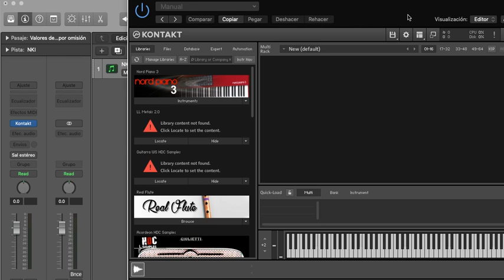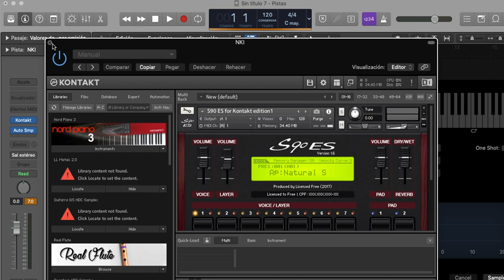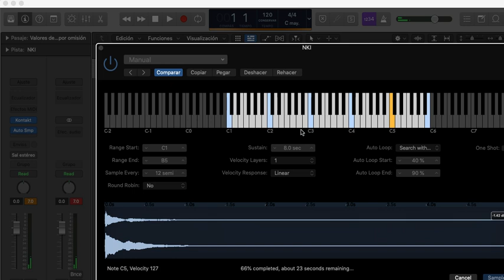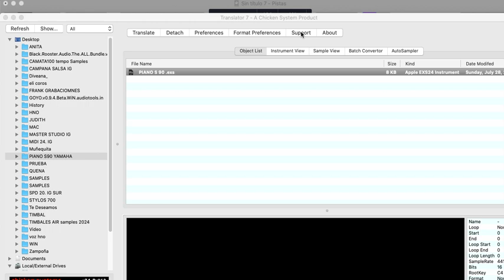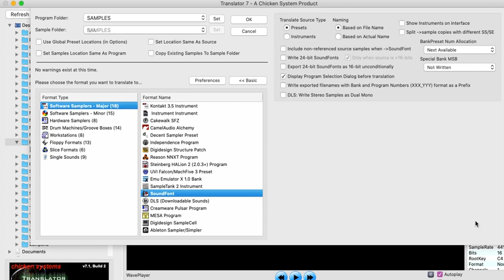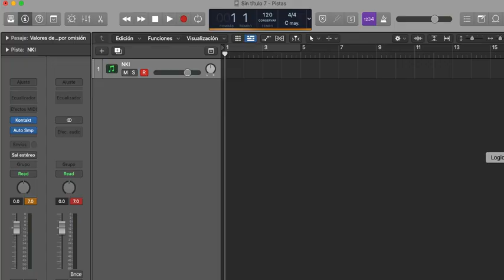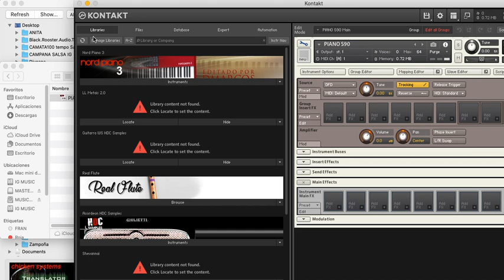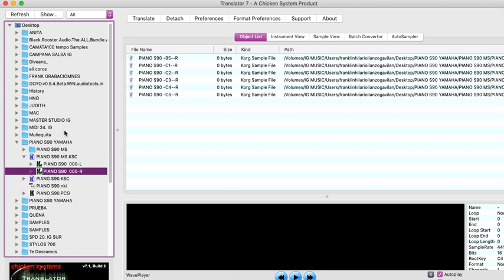Logic Pro X SAMPLES SAMPLER TOOLS 2024